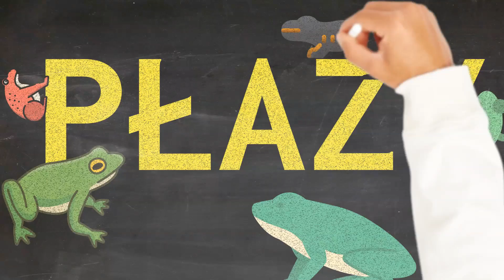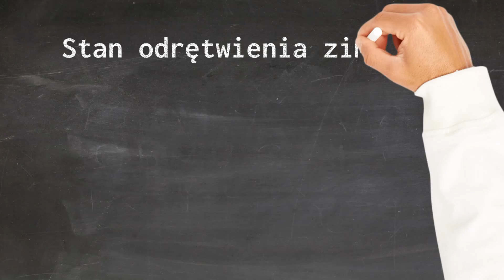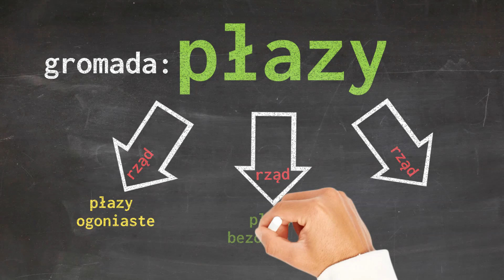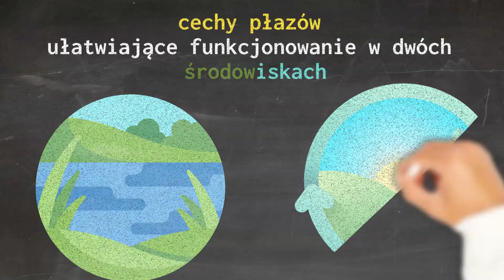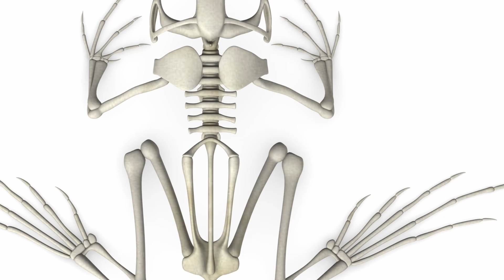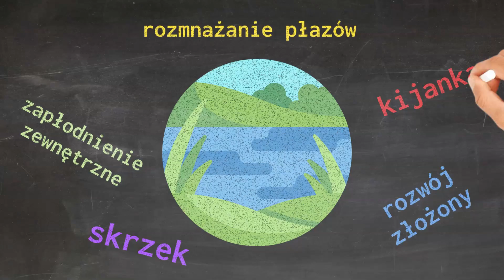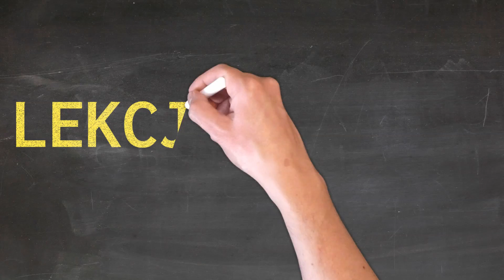Płazy są dwuśrodowiskowe. Żaby, salamandry, traszki i inne ciekawe stwory z tej arcyciekawej grupy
Witaj!
🎁 tylko dla widzów. Z kodem: OL30

Płazy są dwuśrodowiskowe i pewnie już to dobrze wiecie. Spójrzcie na kilku ciekawych przedstawicieli tej arcyciekawej grupy zwierząt, takie jak: żaby, salamandry, traszki, marszczelec, kumaki, grzebiuszki...jest co podziwiać!  Popatrzmy na cykl rozwojowy żaby, sprawdźmy jak oddycha kijanka, jaki typ płuc mają płazy (płuca workowate oczywiście).  Rozwój złożony, zapłodnienie zewnętrzne, skrzek...można zwariować od nowych pojęć, ale wierzcie mi warto !!! Zapraszam na film